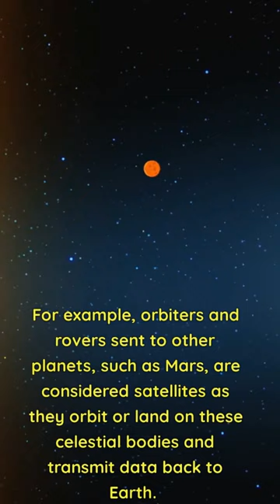🛰️ "Orbiting the Skies: Satellite Adventures" 🚀facts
🛰️ Explore the mysteries of the cosmos with our state-of-the-art satellite technology! 🌍🚀🔍💫🔬🛰️

Our satellites orbit the Earth, gathering data and transmitting information from space. 🛰️🌎🔬📡

From weather monitoring to communication networks, our satellites play a crucial role in modern life. ☀️📶💬🛰️

🔍🛰️💼📊 Unlocking new insights and discoveries, satellites enable us to study our planet and the universe like never before! 🌌🔬🔍🛰️

Join us on this cosmic journey as we continue to push the boundaries of exploration and expand our understanding of the universe! 🚀🔭🛰️🌌💫